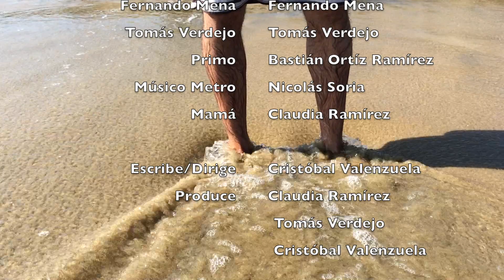Con los pies en el aire 1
El Fracaso.
Fernando Mena busca un papel en la película original de Tomás Verdejo.
Mena, después de 10 años, ha vuelto a la casa de sus padres y no quiere que esto dure mucho tiempo.